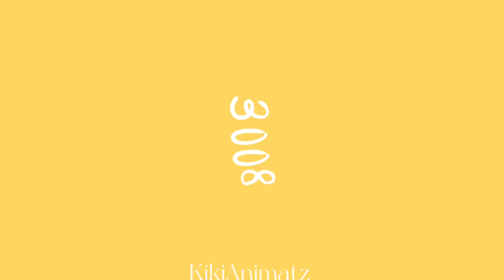3008 // animation meme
Funky lil animation!! I graduated yesterday so I was like “OmG lets make a cute animation”

🐥INFORMATION🐥
Apps used :
FlipaClip - art & animation
FPS - 12
CapCut - editing